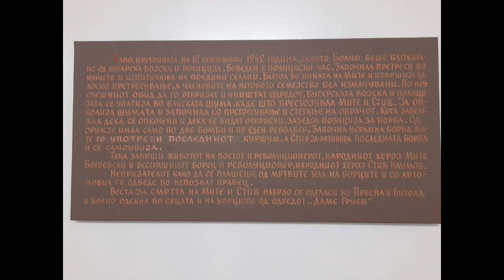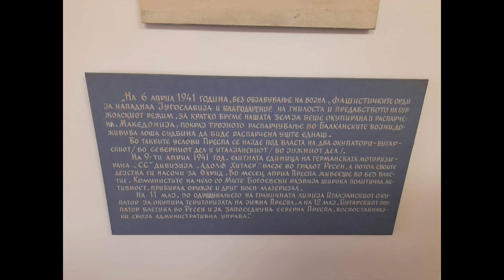OOU Mite Bogoevski Resen BİO Mite Bogoevski Resne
Proslava na patroniot praznik na OOU Mite Bogoevski  Resen
BİO "Mite Bogoevski " Resne Okul Gününün Kutlanılması
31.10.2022